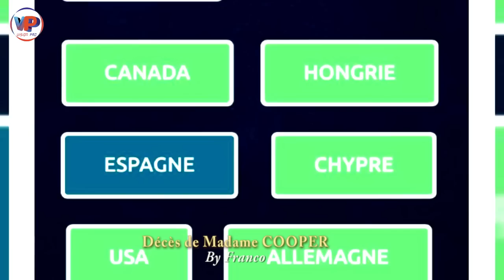Dé.cès de l'artiste STEPHANIE appelée MADAME COOPER...Des Révé.lations très cho.quantes